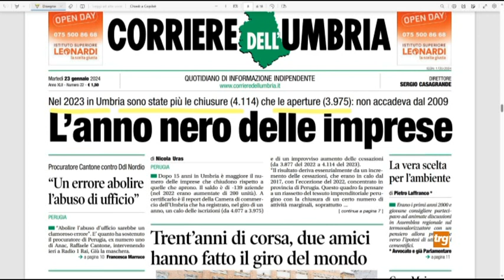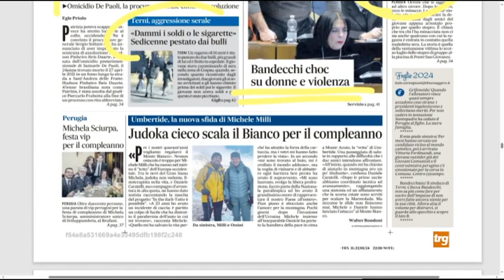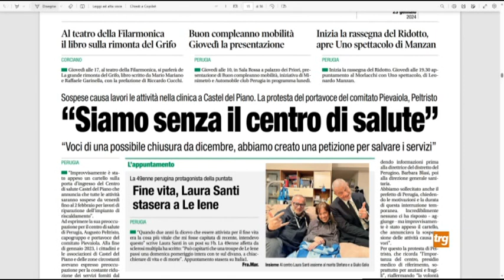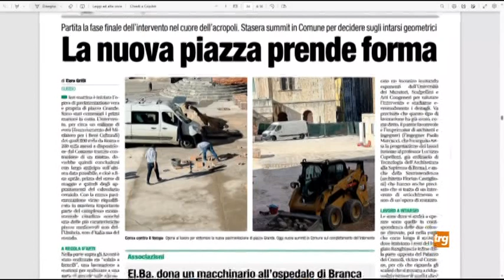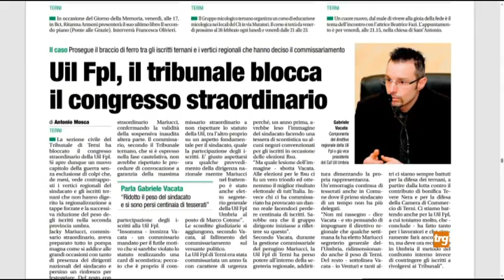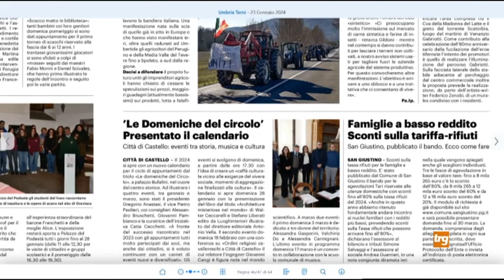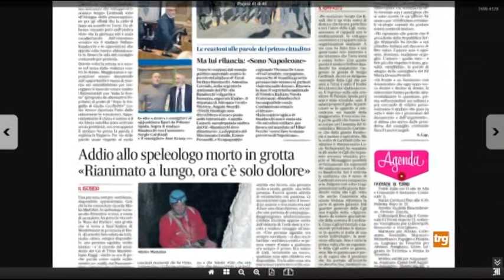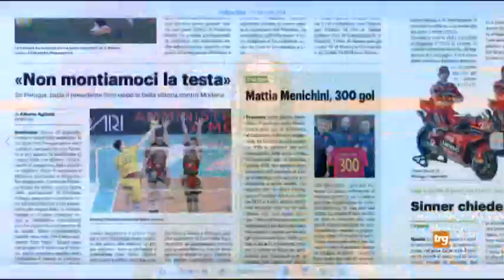Rassegna stampa TRG - martedì 23 gennaio 2024